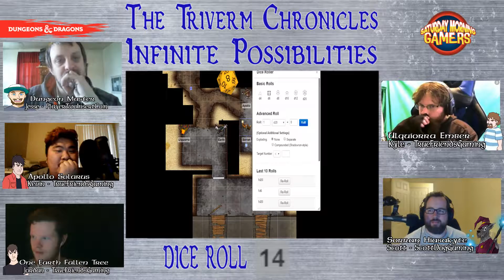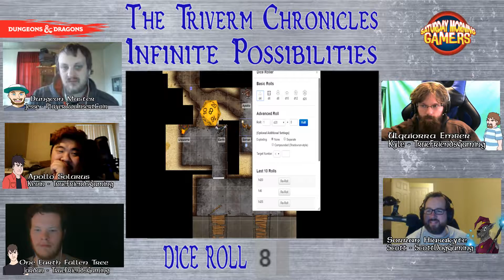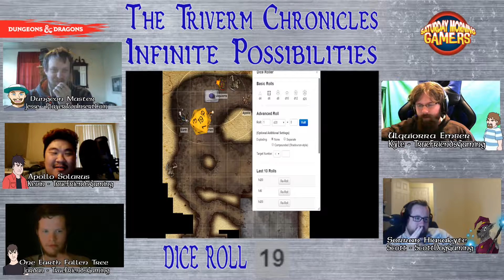Infinite Possibilities Session 3 Episode 1 | Dungeons and Dragons 5e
Join us in 5th Edition Dungeon and Dragons, as we adventure through Infinite Possibilities the fifth chapter of the Triverm Chronicles, following The Dremerion Tales, Lutes and Lyres, Forbidden Lovers, and Crimson Lotus.   All of the series happen at their own points in time, in the same world of Triverm.

►Jesse from PlayerTwoInsertCoin
The Dungeon Master
►Scott from ScottDogGaming
Sorran Hiasakyte the Half-Elf Sorcerer
►Jordan from TrueFriendsGaming
One Earth Fallen Tree the Tabaxi Ranger
►Kyle (ChibiKy) from TrueFriendsGaming
Ulquiorra Ember the Fire Genasi, Mystic
►Kevin from TrueFriendsGaming
Apollo Solarus the Human Rogue